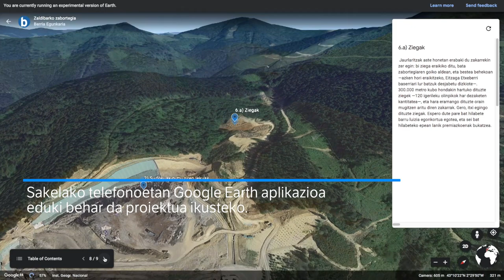BERRIAk Google Earth-en kokatu du Zaldibarko zabortegian azkeneko hilabetean gertatu denaren bilana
Lau aste joan dira Eitzagako zabortegia (Zaldibar, Bizkaia) amildu eta azpian bi langile harrapatu zituenetik; lau aste, eta gorpuak ez dira agertu oraindik. Amiantoa, irregulartasunak, sua, dioxinak, lixibiatuak, egonkortzeko lanak, horien kostua, zakarrekin zer egin, nor egingo den kargu, kontrol publikoaren ezinak, kudeaketa pribatuaren itzalak, hauteskundeak, ika-mika politikoak, krisi mahaiak... eta enpresarien buruak industriak sortzen jarraitzen duen zaborrarentzako irtenbideen eskean.

Euskal Herriak azkeneko urteetan ezagutu duen hondamendi ekologikorik handienetako bat izan denak galdera asko sortu ditu, baina pixkanaka erantzun beharrean, galdera gehiago sortuz joan dira lau asteotan, eta argitu gabe daude horietako asko. BERRIAk Google Earth-en kokatu du zabortegian azkeneko hilabetean gertatu denaren bilana (egin klik). Sakelako telefonoetan Google Earth aplikazioa eduki behar da proketua ikusteko. Hori ez edukiz gero edo nabigatzaileagatik proiektua ikusteko aukera ez izanez gero, hor dagoen informazioa BERRIAk gaur argitaratu duen artikulu honetan irakur daiteke.